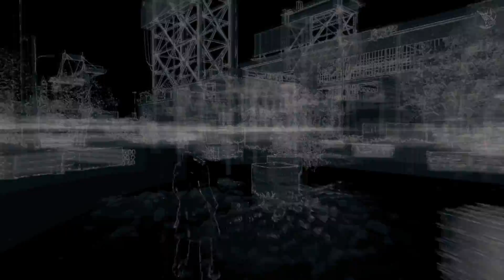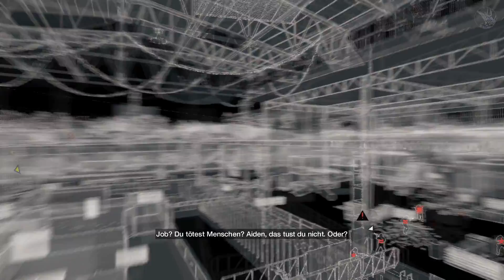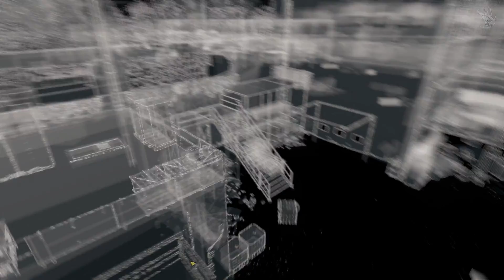WATCH_DOGS #046 - Kleine Schwester - Nicky fernsteuern [HD+/Deutsch] | Let's Play Watchdogs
Wir spielen Aiden Pearce, einen brillanten Hacker und ehemaligen Gangster, dessen Vergangenheit zu einer Familientragödie führt. Wir jagen nun diejenigen, die uns und der Familie Leid zugefügt haben. Dabei haben wir die Möglichkeit jeden in unserem Umfeld zu überwachen und zu hacken, indem wir alles manipulieren, was mit dem Netzwerk der Stadt verbunden ist. Dabei können wir mit dem Smartphone auf Überwachungskameras zu greifen, Ampeln kontrollieren und vieles mehr.

Live Kommentiertes Gameplay von Nero.